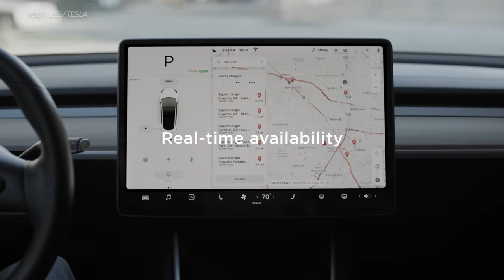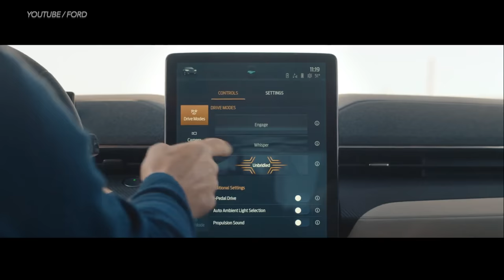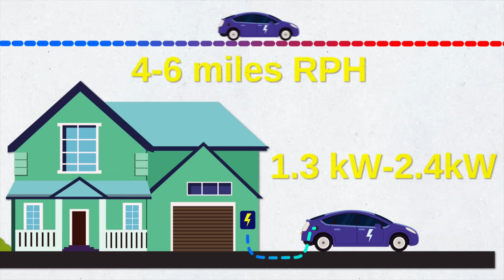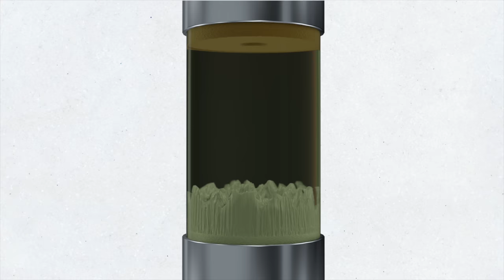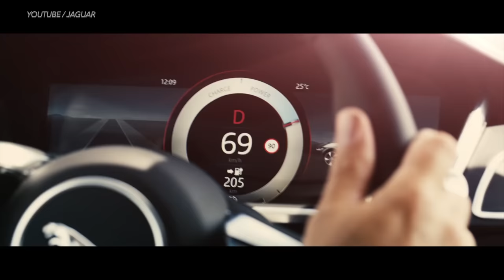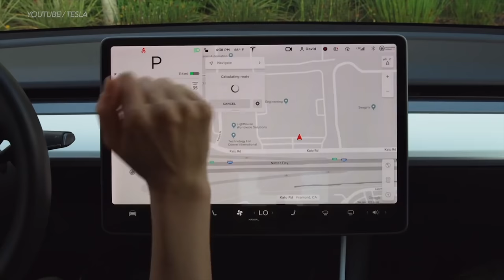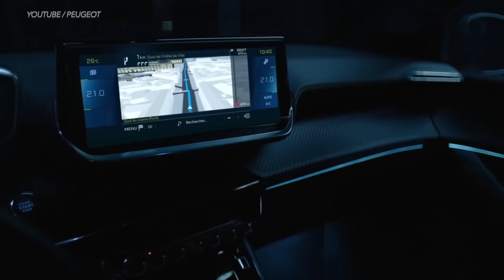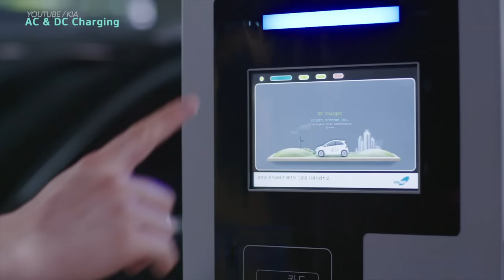This Just Killed the Future of Electric Cars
Electric car review. This Just Killed the Future of Electric Cars, DIY and car review Scotty Kilmer. Electric car review. Worst electric car to buy. Buying a new electric car. Buying a used electric car. Should I buy an electric car. Why electric cars are hard to work on. Why not to buy a electric car. The truth about owning an electric car. Car advice. DIY car repair with Scotty Kilmer, an auto mechanic for the last 54 years.

⬇️Scotty’s Top DIY Tools:
1. Bluetooth Scan Tool
2. Mid-Grade Scan Tool
3. My Fancy (Originally $5,000) Professional Scan Tool
4. Cheap Scan Tool
5. Dash Cam (Every Car Should Have One)
6. Basic Mechanic Tool Set
7. Professional Socket Set
8. Ratcheting Wrench Set
9. No Charging Required Car Jump Starter
10. Battery Pack Car Jump Starter

1. Bluetooth Scan Tool
2. Cheap Scan Tool
3. Professional Socket Set
4. Wrench Set
5. No Charging Required Car Jump Starter
6. Battery Pack Car Jump Starter

►Here's our weekly video schedule:
Tuesday: Auto repair video
Wednesday: Viewers car mod show off
Thursday: Viewer Car Question Video AND Live Car Q&A
Friday: Auto repair video
Saturday: Second Live Car Q&A
Sunday: Viewers car show off